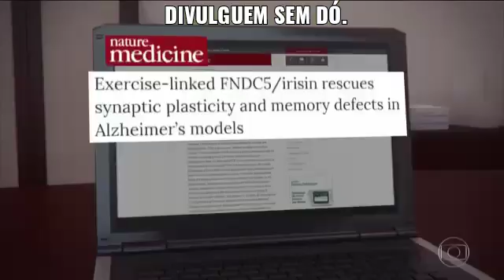15 de dezembro de 2019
Vídeo de SoRoNe